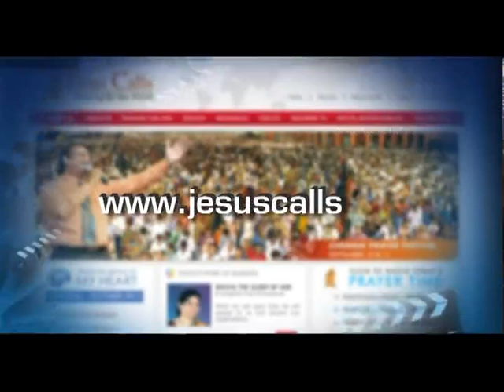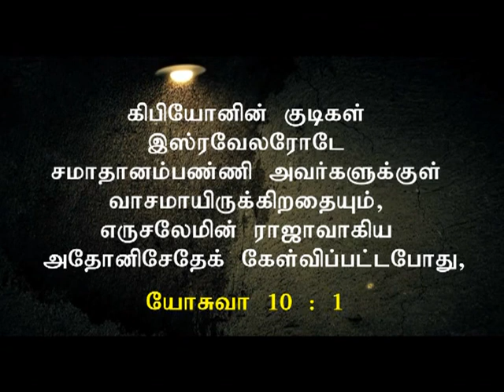How God Protects You & Your Loved Ones (Tamil) | Dr. Paul & Sis. Evangeline Paul Dhinakaran